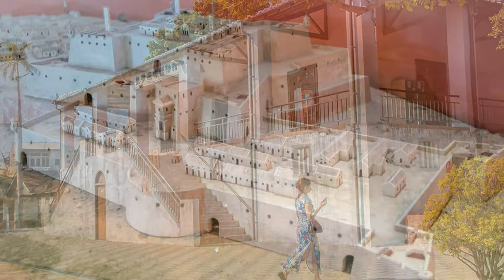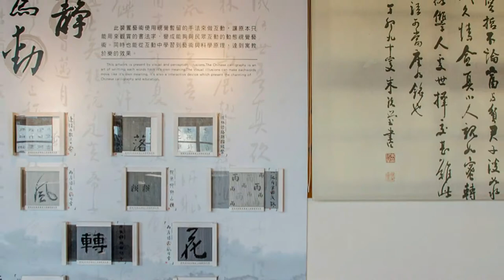Taiwan travel attractions and food Tainan 台南／安平景點美食懶人包